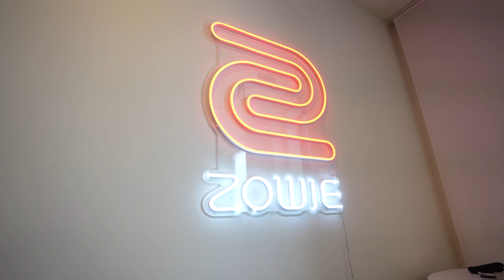Je test le 540hz zowie - Vlog Copenhague 2024 MAJOR CS2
Merci zowie pour l'invitation le 540hz est une petite pépite pour se le procurer c'est